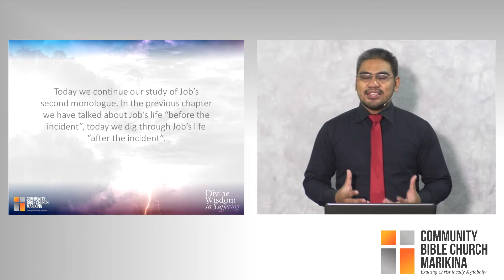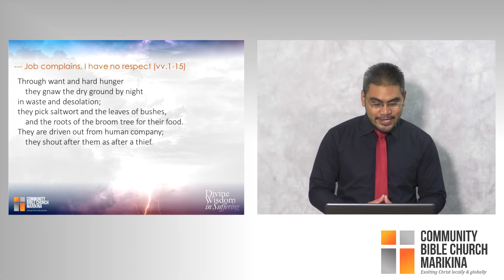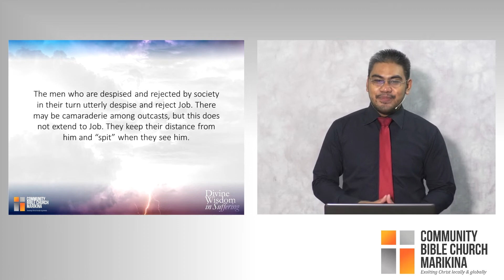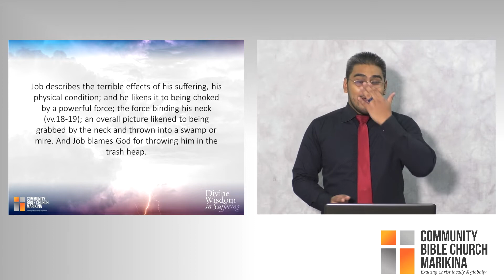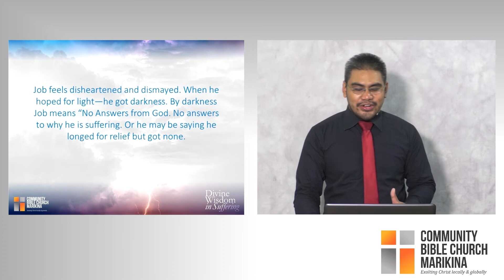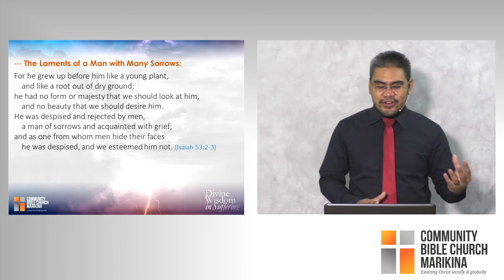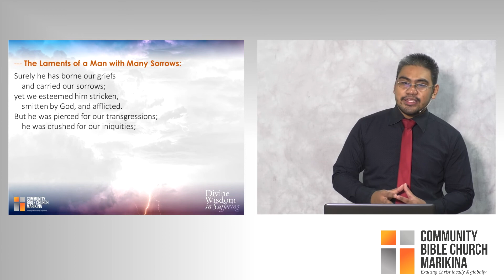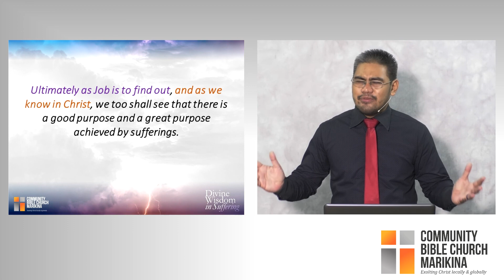JOB027 2020 The Laments of a Man with Many Sorrows JOB 30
Community Bible Church of Marikina,  Pastoral Prayer and Sermon Video, October 11, 2020.